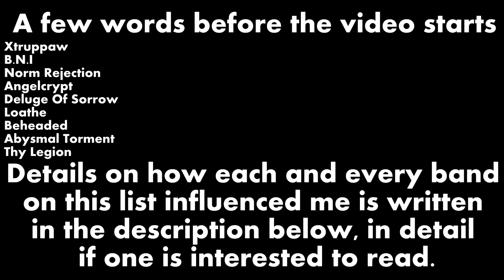Daniel Dean KIngswell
Entry for the guitar competition